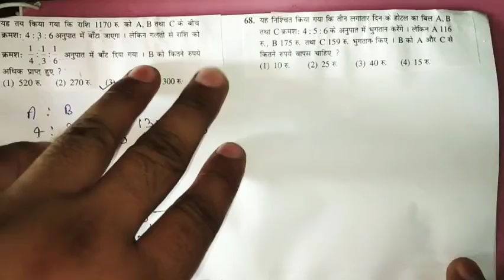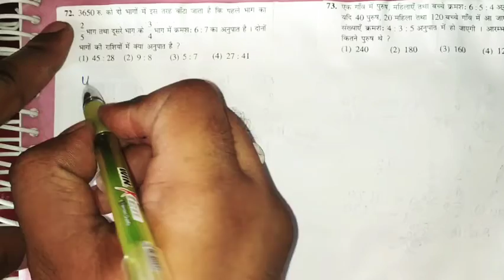RATIO PROPORTION.PART-11.MAHESH MISHRA BOOK SOLUTION/SUMITRA MATH BOOK SOLUTION RATIO/RAILWAY/SSC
अनुपात समानुपात महेश मिश्रा बुक पूरा हल टिॄक से RATIO PROPORTION MAHESH MISHRA BOOK FULL SOLUTION/MAHESH MISHRA BOOK/MAHESH MISHRA MATH BOOK/MAHESH MISHRA MATH BOOK FULL SOLUTION/SUMITRA PUBLICATION MATH BOOK FULL SOLUTION